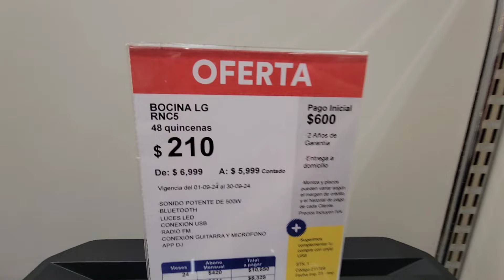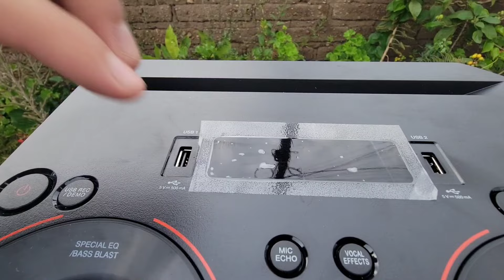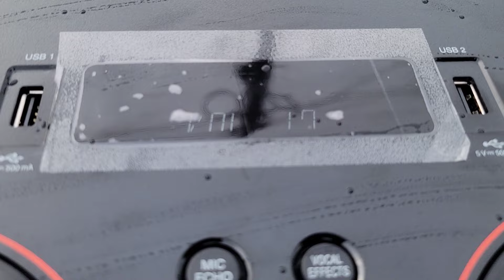Lg Xboom Rnc5 | Tienes que estar enfermo 😳 para escuchar 500w!😱 suena increíble 🔴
Es la bocina más potente que he tenido
Si te interesa ⬇️⬇️⬇️✅️✅️⬇️✅️⬇️